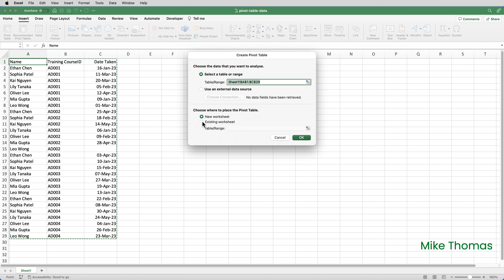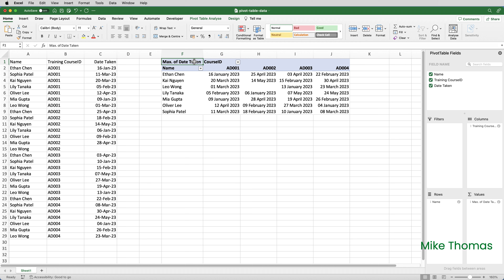Excel: Pivot Table Hack - Display Actual Data Instead of Sum or Count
In this video I answer a client's Pivot Table question. Bob wanted to display the actual data from a column in the data source in the Values section of the Pivot Table but Excel would only display a count. Bob came to me for help.